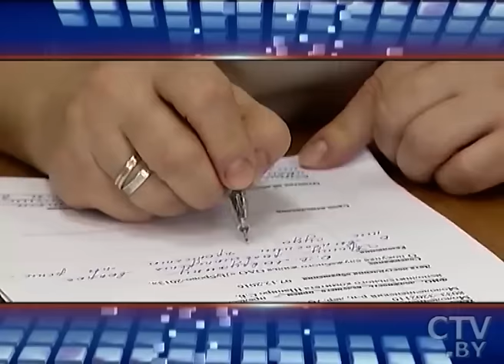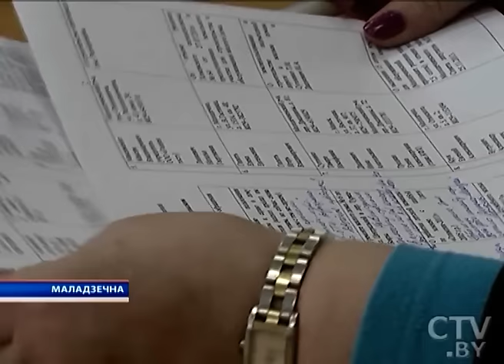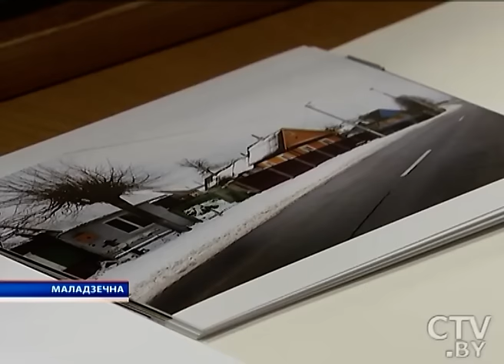"Минщина" 08.12.2016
Аварии в гололед: в Несвижском районе легковая машина врезалась в микроавтобус
В Солигорске возобновилось движение общественног транспорта, парализованное из-за гололеда
Если дом не в графике ремонта, значит есть хуже: Семен Шапиро ответил на вопросы жителей Молодечно
На фестивале театров «Березинская рампа» в Березино представят 6 спектаклей